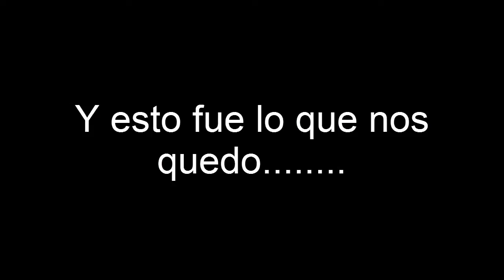Resultado del Collab w/ Elgatotrollero11 [Geometry Dash 2.0.1]|roca421_TheGamer